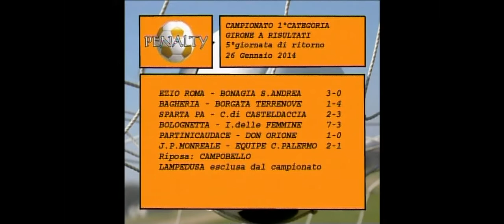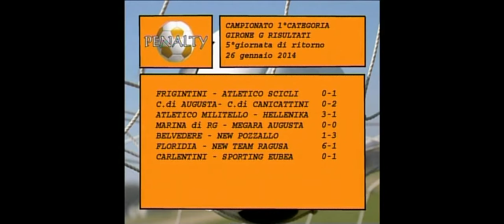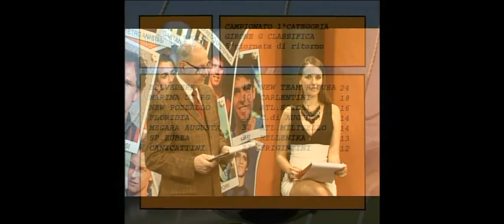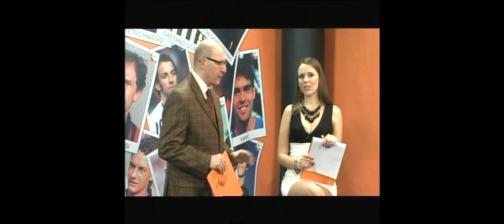PENALTY 5°parte 8°puntata 26.01.2014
Trasmissione PENALTY curata e condotta da ETTORE TORTORICI su SESTARETE canale 215 dgt.8°puntata 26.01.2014